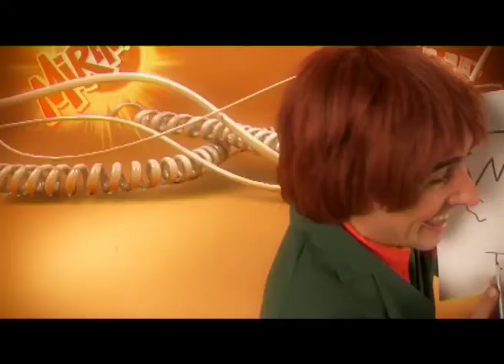RODRIGO VAGONETA PUBLICIDAD MIRINDA VIDEO